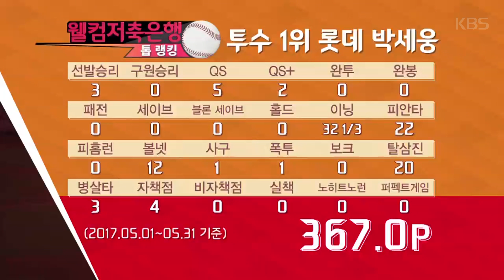2017 kbo 미디어데이 – 3. [웰컴저축은행 톱랭킹] 5월 투수 1위 - 박세웅!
2017 kbo 미디어데이 – 3. [웰컴저축은행 톱랭킹] 5월 투수 1위 - 박세웅!